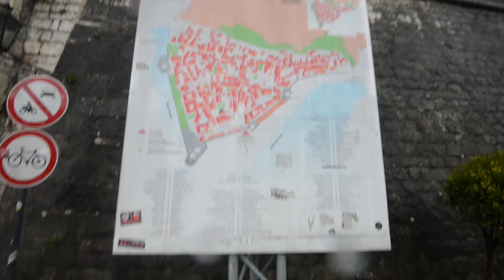Hiking the Fortifications of Kotor in Montenegro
We had an amazing day in Kotor, Montenegro.  The day started out with a crazy storm, but then the sun came out and the weather cleared in time for us to hike to the top of the Fortifications of Kotor.  What a day! Check out the blog post here for more info!